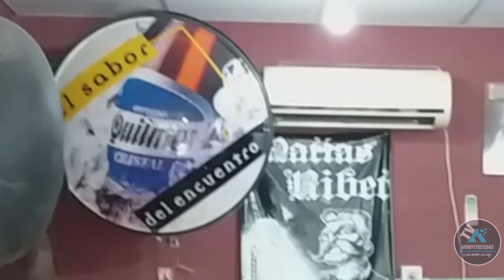MARTIN EMILIO MATIAS RIBET